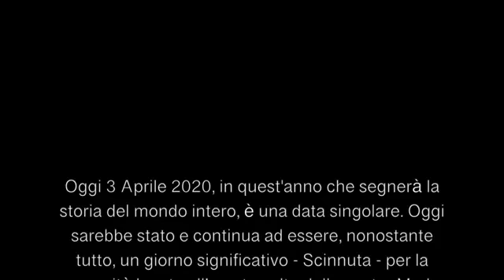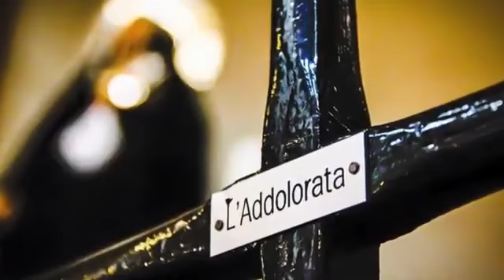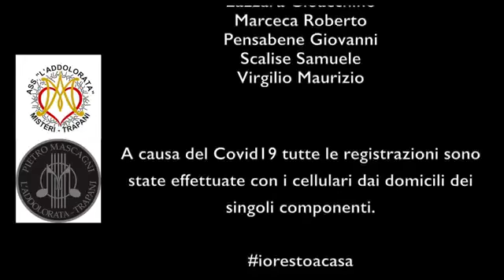La pregherà del mondo l Addolorata la mancata scinnuta 2020